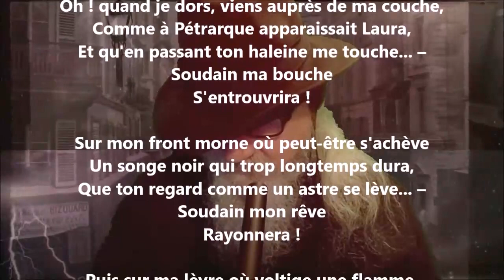Quand je dors, viens auprès de ma couche - Victor Hugo lu par Yvon Jean